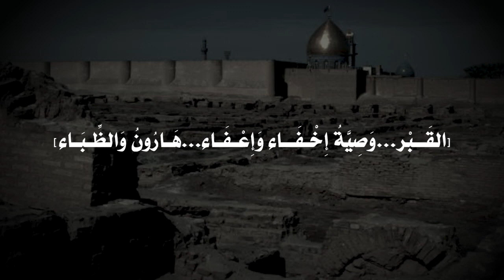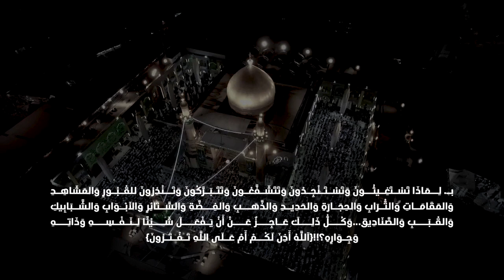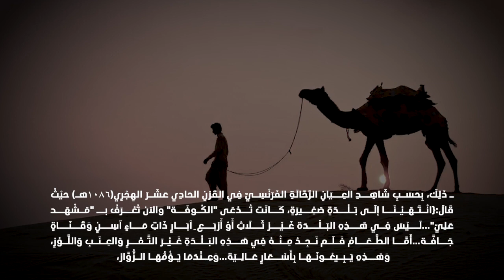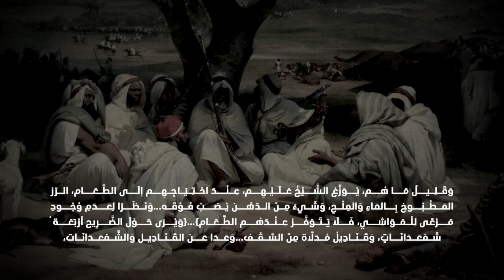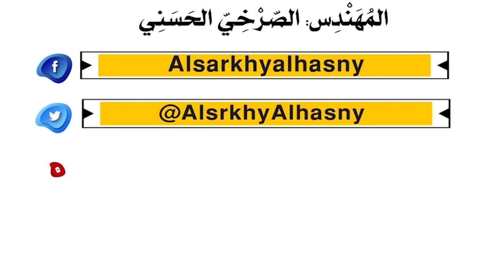بَـلْـدَة الـمَـاء الآسِـن (بِــ"مَشْهَد عَلِيّ" بِــ"الكُـوفَـة")